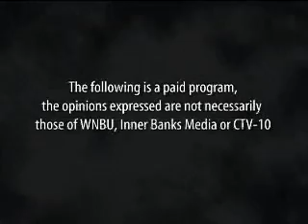Fill the Tax Bracket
ATM #160 Part 1: David Blain of D.L. Blain & Co. discusses the concept of "filling the tax bracket" and how it can help you limit your future tax liability from IRA withdrawals.